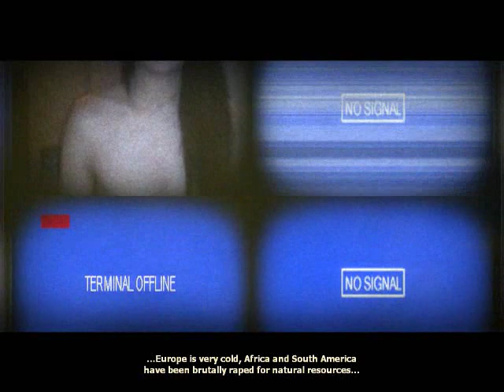Half-Life 2-G-String Beta Part 1